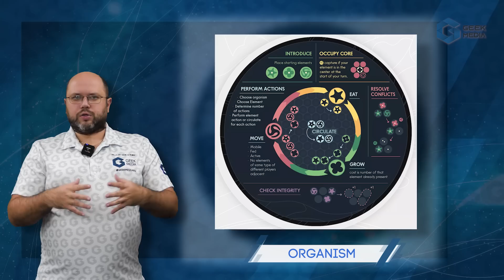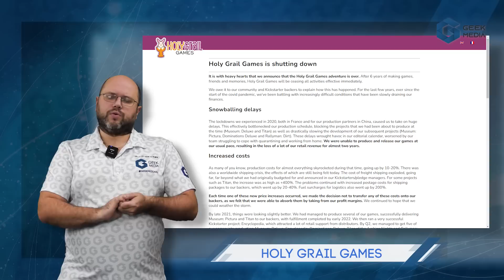НОВОСТИ - новый Unmatched, Too Many Bones и другие новинки от Geek Media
Плотный выпуск настольных новостей, а в нем новинки 2023 и следующего года, новые коробочки Unmatched, завершающая глава Too Many Bones, пачка анонсов и стартов предзаказов. Каждый понедельник мы готовим для вас свежайшие новости о самом интересном в настольном мире!

Что еще?